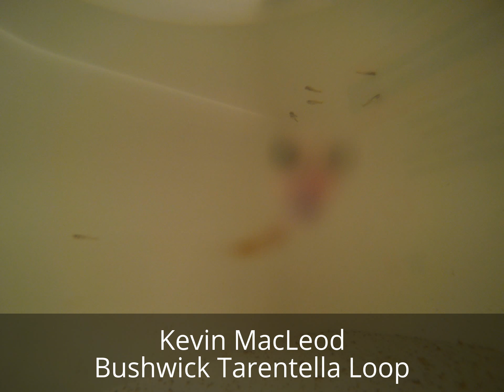Dancing Fish and Bushwick Tarentella Loop by Kevin MacLeod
Dancing fish are baby guppy fry.